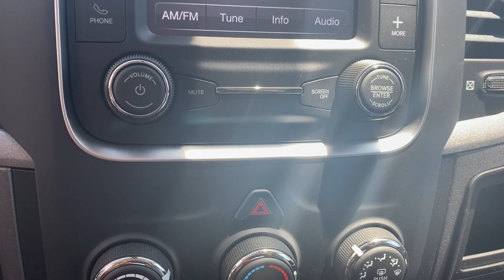2022 Ram 1500 Classic Springdale, Fayetteville, Rogers, Bentonville, AR NG284118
Bright White Clearcoat New 2022 Ram 1500 Classic available in Springdale, Arkansas. Servicing the Fayetteville, Rogers, Bentonville, AR area.
2022 Ram 1500 Classic Tradesman - Stock#: NG284118 - VIN#: 3C6RR6KG9NG284118

Bright White Clearcoat 2022 Ram 1500 Classic Tradesman RWD 8-Speed Automatic 3.6L V6 24V VVTbrbrRecent Arrival!brbrbrAll Internet Prices include maximum stack of manufacturer incentives available, including owner loyalty and subprime finance cash. Most incentives stacks include incentives that require financing. WAC as necessary. APR specials not eligible with internet pricing. McLarty Daniel Advantage and dealer accessories not included. Preowned offers are time limited and first-come first-serve; see dealer for details. McLarty Daniel Price on pre-owned vehicles requires vehicle financing through the dealership. Tax, tag & title not included and must be paid by purchaser. Listed pricing does not include dealer adds. Price includes: $1500 - Bonus Cash 22CNA. Exp. 07/05/2022 $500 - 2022 National Retail Consumer Cash (Type 1/B) 22CN1. Exp. 07/05/2022 $750 - Chrysler Capital 2022 Bonus Cash 22CN5. Exp. 07/05/2022